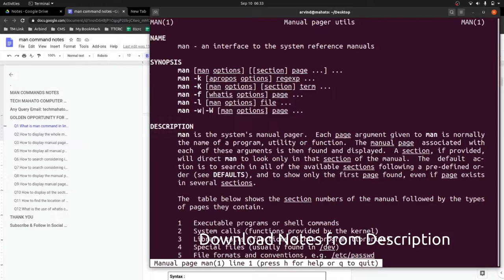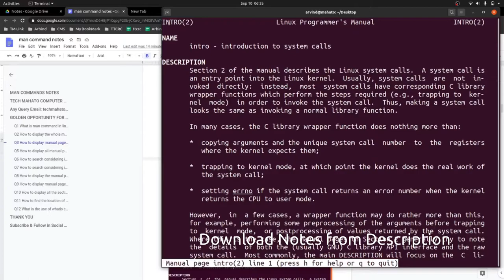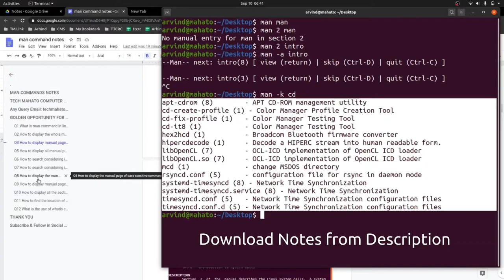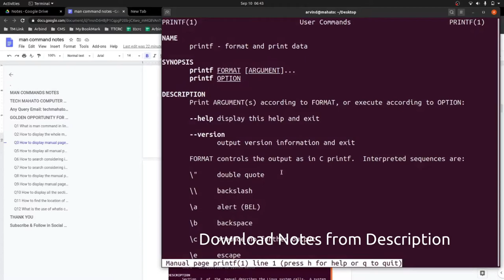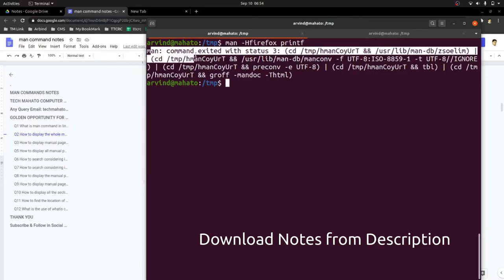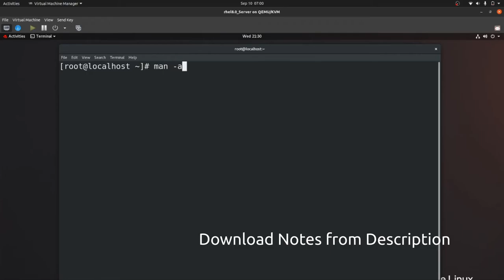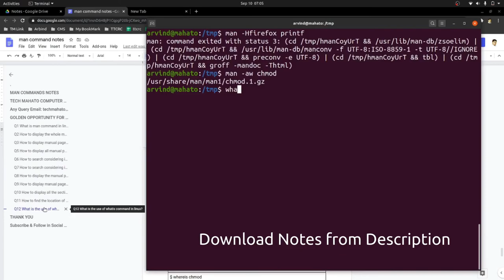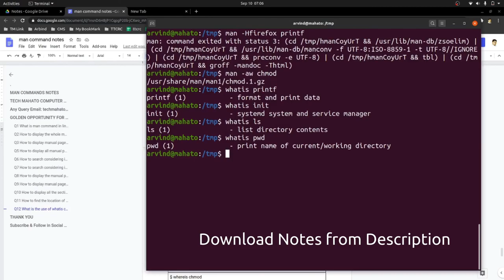Man Command in Linux Full Details in Hindi | Linux Beginner Tutorial by Tech Mahatol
Learn man command in linx full details in hindi: dosto es video me aapko details me practical bataunga ki aap man command ka upyog kase kar sakte hain. Muje umeed hain linux beginner tutorial apko pasand aayega. Please video ko like kar dijiye.